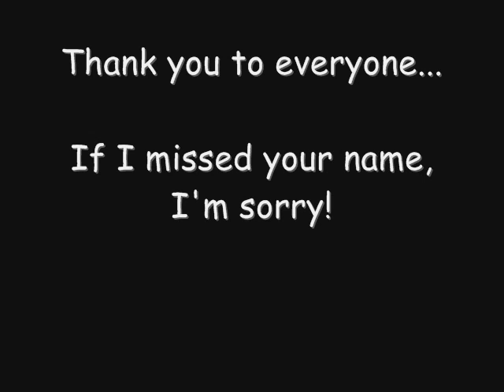SUBSCRIBER APPRECIATION DAY!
For all of my fans who have signed up in the last month or so, I want to give you a shoutout!